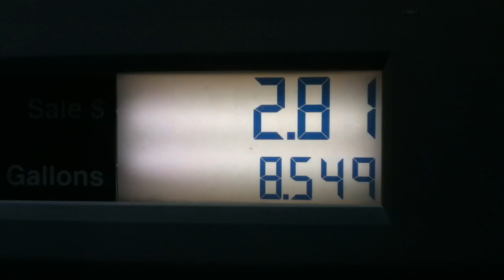Cheap Gas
Gas